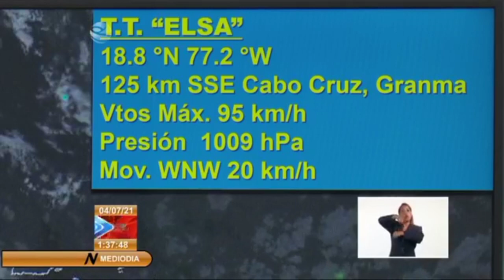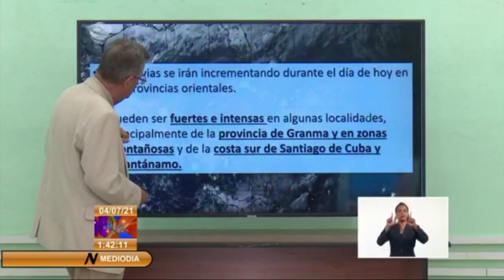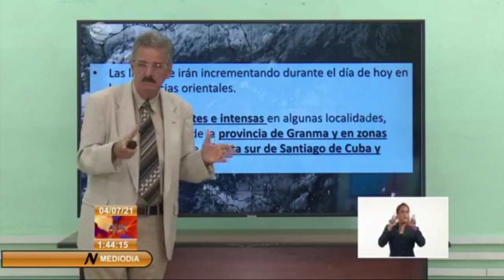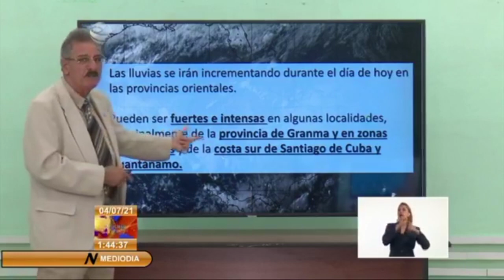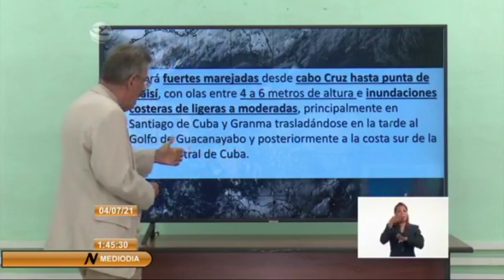Elsa actualizacion Al mediodia por el Dr Rubiera.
El Dr Jose Rubiera no's actualiza sobre el movimiento y trayectoria de Elsa Al Sur de Cuba.